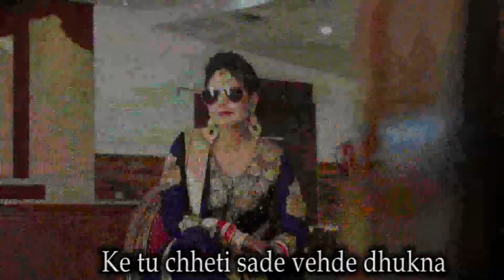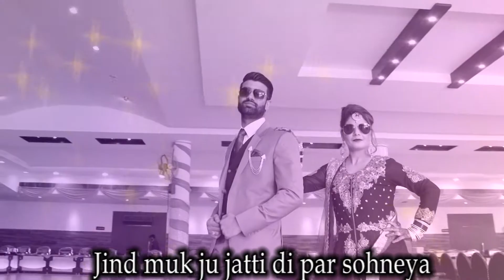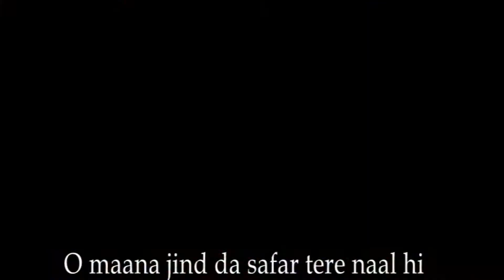Jaskaran Love Arshpreet, Best Wedding Function Shoot in 2021, Best Wedding Photographer in Ludhiana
Raju Fim Studio, Best Photographer in Ludhiana, Best pre wedding photographer in Ludhiana.
We are expert in our field and our faculity have an experience of 21+ years in this field
Our Social  Portfolio Account

Music Use in VIdeo : Sach Te Supna
Song Lyrics Credit  : Lyricsted
lyrics :
Sach Te Supna Lyrics
Raati supne ch pak tak hogayi (x2)
Ke tu chheti sade vehde dhukna

Akh khulgi main ta vi sauwan jaan ke
Khaure dooji wari aaje supna (x2)

Chayin chayin kar ke saheliyan nu phone
Puchan lehngeyan de rang baar baar ve
Taaza taaza tusi rang rogan karaya
Thode chaad dun kadhayi laanedaar ve

Jind muk ju jatti di par sohneya (x2)

Tere layi ni pyar mukna

Sukhan sukhdi nu ajj masa mileya nateeja
Dadhe rabb ne ghumati saari game ve
Bahla sohna lagge jaddon jodh jodh vekha
Mere naam naal tera surname ve

Sari umar sunayi gall dil di (x2)
Tu vekhi jatta hoji chup na

Suche moti ja ishq laaya tere nal dilon
Jehda tutt je dillan ch hunda kach ve

Supna vi jehda aave takde de pehar
Oh kehnde aa seyaane hunda sach ve

O maana jind da safar tere naal hi (x2)
Goniyaane jaa ke mukna